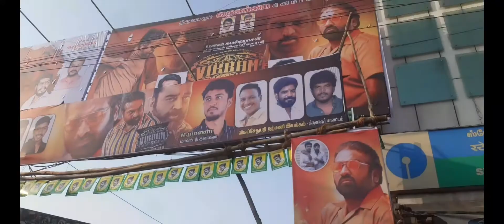vikram fdfs review 💥🔥